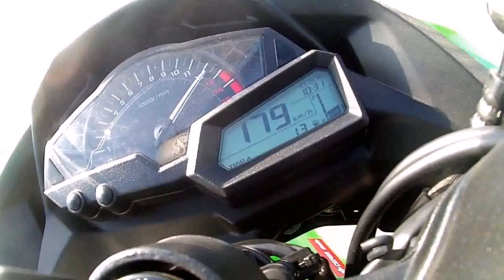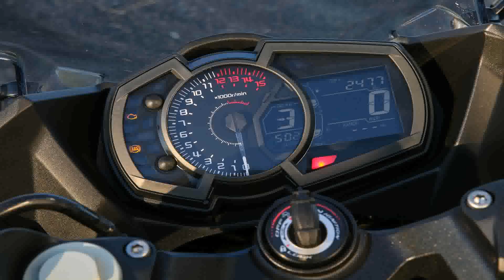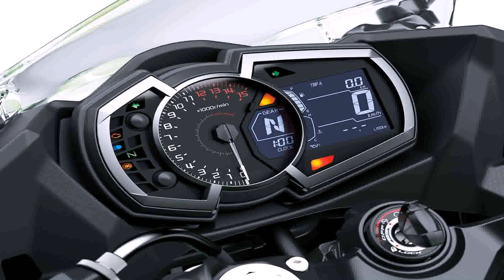2018 Kawasaki 300 Mpg